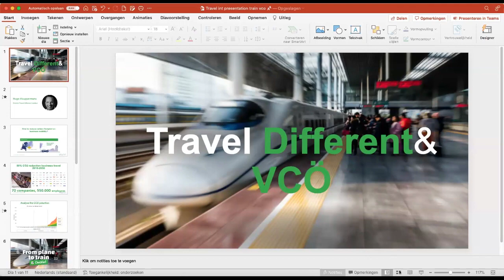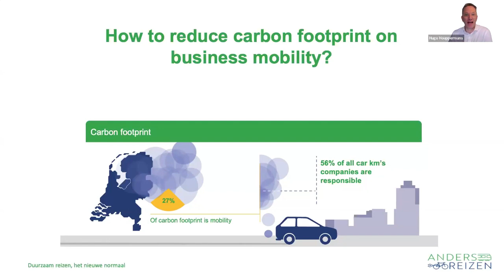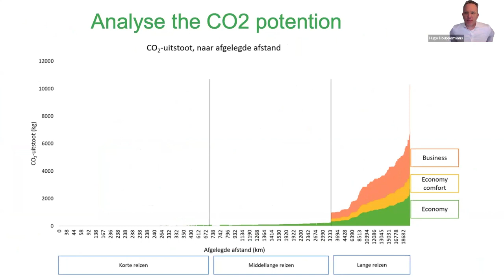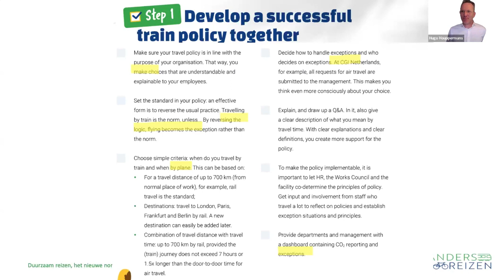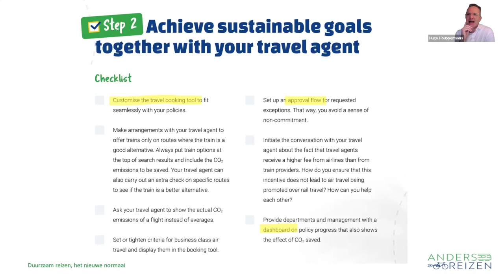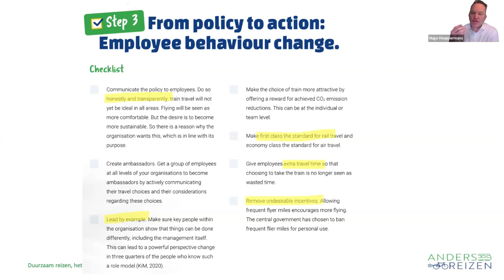Vortrag Geschäftsreisen mit Zug statt Flug - Hugo Houppermans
Während im Schienengüterverkehr grenzüberschreitende Transporte in Europa einen sehr hohen Anteil haben, ist dieser im Personenverkehr niedrig. Es braucht im Schienenverkehr mehr europäisches Denken und Handeln. Die VCÖ-Fachveranstaltung am 14. März 2024 zeigte: Der verstärkte Ausbau der Schieneninfrastruktur, die Beseitigung nationaler Hürden sowie ein einfaches Planen und Buchen von internationalen Bahnreisen in Europa, sind zentrale Aufgaben für die künftige EU-Kommission, für das EU-Parlament und auch für die einzelnen EU-Mitgliedstaaten.